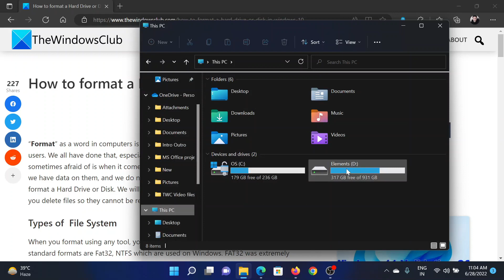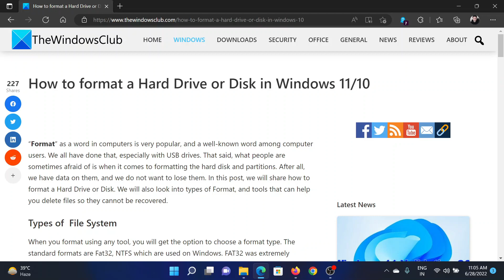How to format a Hard Drive or Disk in Windows 11/10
“Format” as a word in computers is very popular, and a well-known word among computer users. We all have done that, especially with USB drives. That said, what people are sometimes afraid of is when it comes to formatting the hard disk and partitions. After all, we have data on them, and we do not want to lose them. In this tutorial, we will share how to format a Hard Drive or Disk. We will also look into types of Format, and tools that can help you delete files so they cannot be recovered.

These are some of the best ways to format a hard drive or disk. Make sure to take a backup before formatting anything. Once the formatting is complete, then it cannot be recovered easily.

1] Using File Explorer

2] Disk Management Tool

3] Diskpart

4] Disk Management Software (OEM and Third-Party)

5] Connect to another computer

Timecodes:
0:00 Intro
0:22 Procedure through This PC